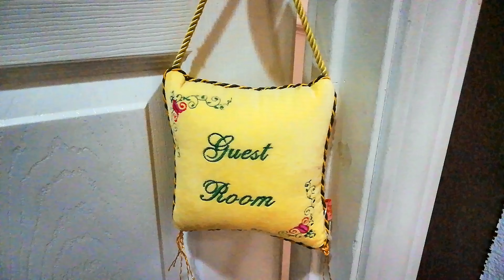348 Ledesma Dr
A Real estate video of 348 Ledesma Dr. Soledad CA for Coast &  Country.